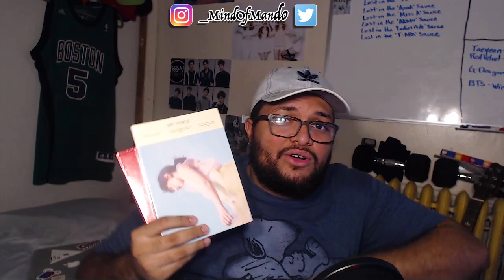Story Time: My First Physical Album & Getting Recognized?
I'm weird lol

Credits